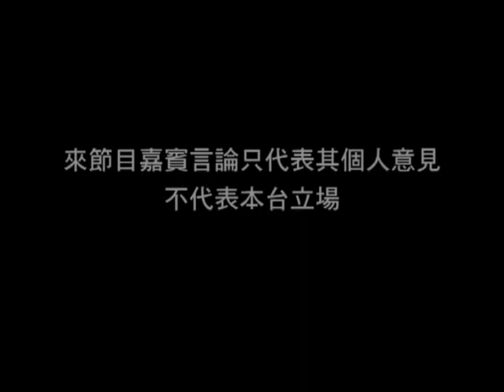《唔啱講到啱》第五十二集：網民論外傭爭取居港申請權